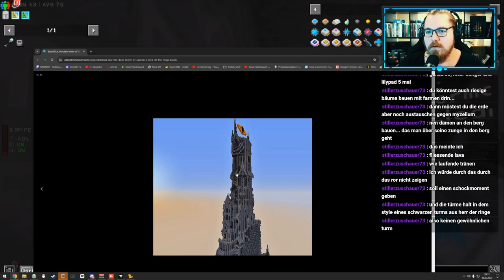JFK Mega - Basebuilding 🚧👷‍♂️👷‍♀️ 🌍